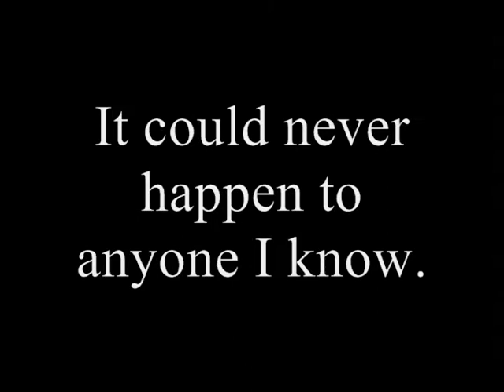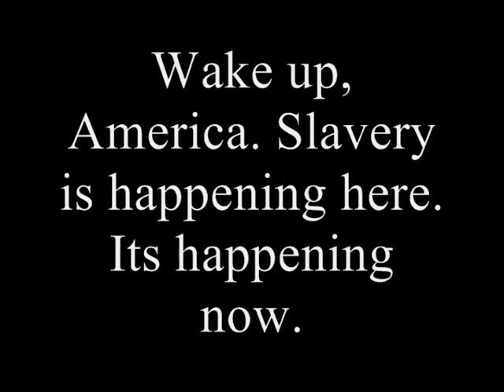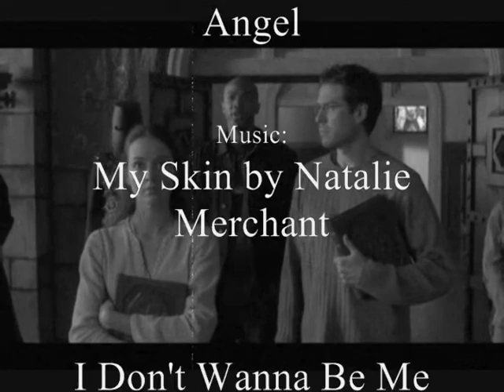Human Trafficking in Whedonverse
A video about Human Trafficking in Joss Whedon's television shows: Buffy, Angel, and Dollhouse. This was made as a final project for my human trafficking class. It uses clips from the season three premiere of Buffy, the season two finale of Angel, and several episodes of Dollhouse to compare and contrast human trafficking in the real world to human trafficking in the media. I would like to give a special thanks to Fox for allowing me to post this on youtube after an appeal. Watch this video, because human trafficking is one of the fastest growing sectors of organized crime. With knowledge, we can make a difference.